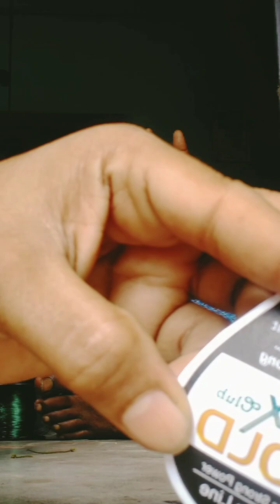আজ Fox Gold র কিছু লাইলন খোলা হচ্ছে